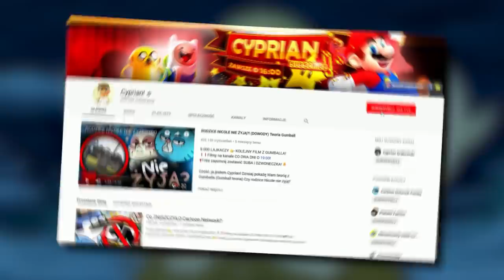SHERMY I BETH TO REINKARNACJA FINNA I JAKE?! Teoria Pora na Przygodę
1.000👍 - KOLEJNY FILM Z PORY NA PRZYGODĘ!
❗️❗️Filmy na kanale CO DWA DNI O 19:00!
📢 Nie zapomnij zostawić SUBA i DZWONECZKA! 🔔

Cześć, ja jestem Cyprian! W dzisiejszym odcinku zaprezentuję Wam teorię! Czy Shermy i Beth to reinkarnacja Finna i Jake'a?! Teoria z Pory na przygodę!